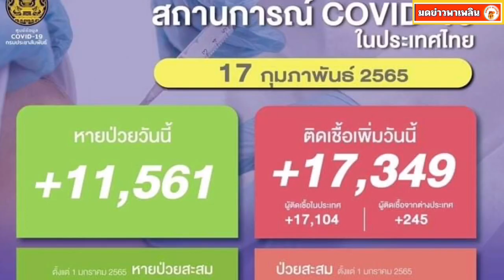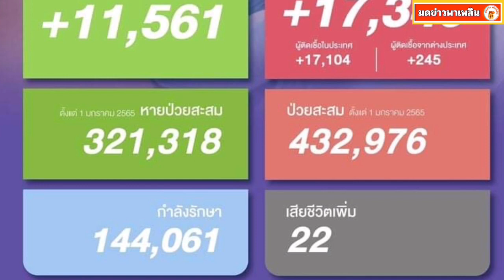โควิดวันนี้ 17,000